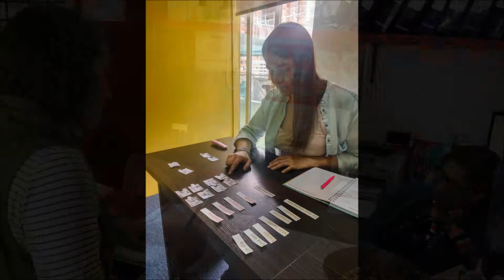This week in Learn More Than Spanish (Jul 4 - 2019)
Look what happen this week in our SpanishSchool in Bogota, our integration activities, volunteer program and the most important our SpanishClasses, we have activites inside and outside the classroom.